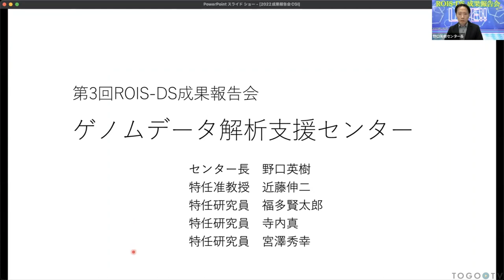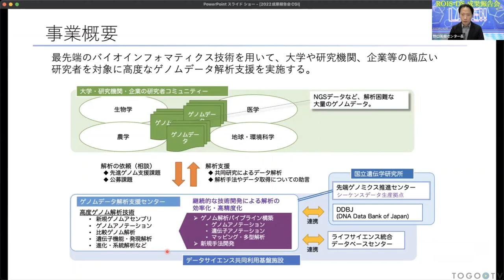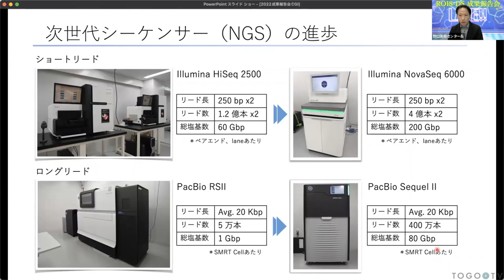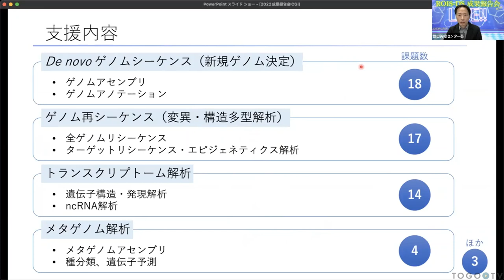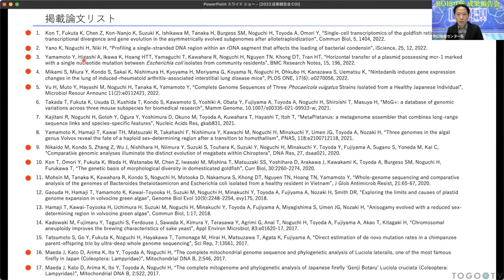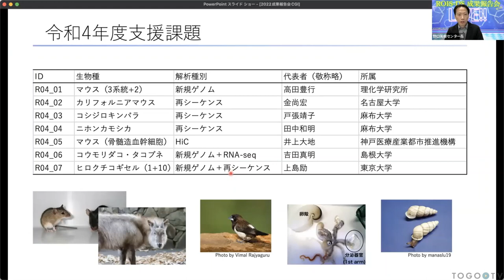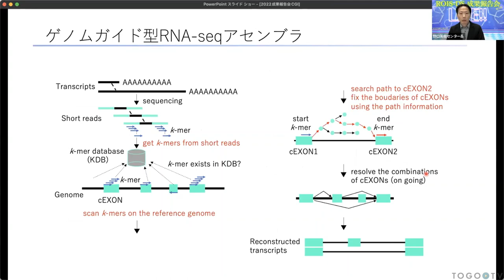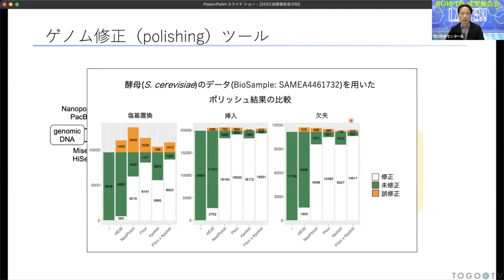ゲノムデータ解析支援センター 活動報告 @ 第3回ROIS-DS成果報告会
本日の統合TVは、2023年2月2日に開催された、大学共同利用機関法人 情報・システム研究機構(ROIS) データサイエンス共同利用基盤施設(DS) 第3回成果報告会から、ゲノムデータ解析支援センター 野口 英樹 氏による 「ゲノムデータ解析支援センター 活動報告」をお送りします。